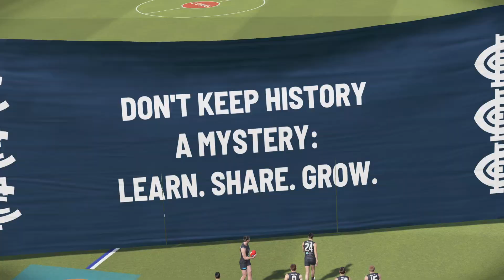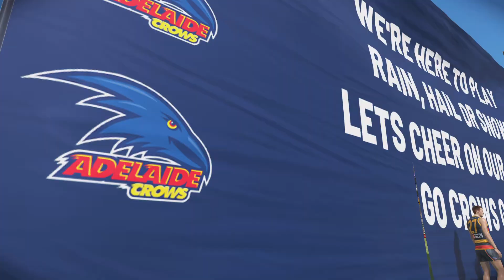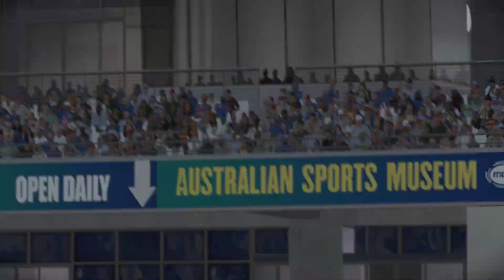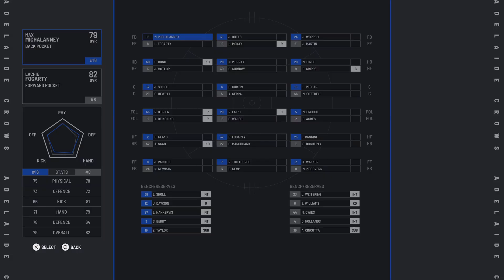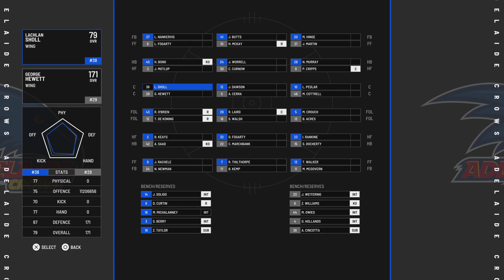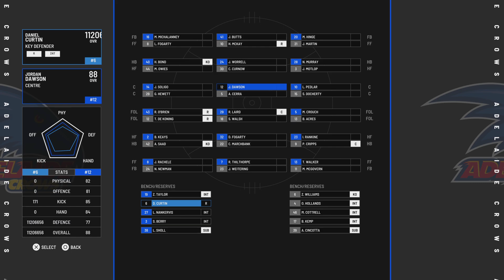Adelaide v Carlton 2024 Grand Final - AFL 23